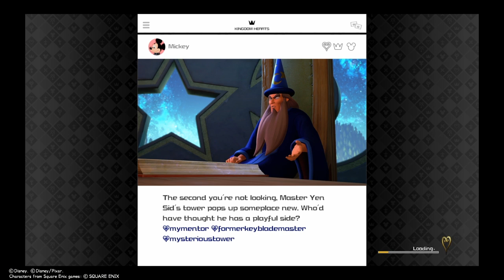Kingdom hearts 3